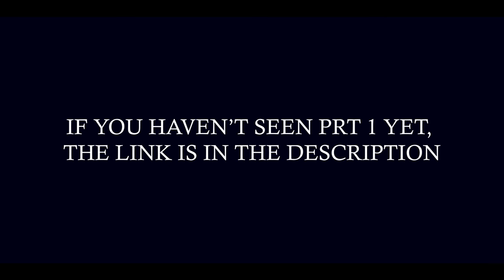Prescription to Prison (Episode 2 ) PART 2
THIS IS A TRUE STORY ABOUT A JAMAICAN MAN WHO SPENT YEARS IN PRISON FOR A CRIME HE DIDN'T COMMIT, AND TO MAKE MATTERS WORST, HE WAS  A VICTIM OF THE SAME CRIME.